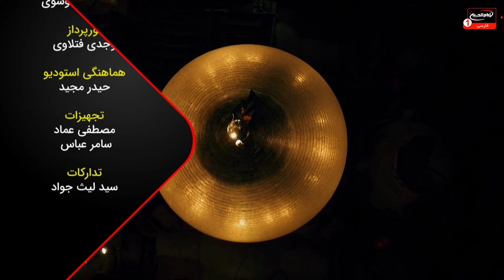سرزمین عشق(2693):ولایت امیرالمؤمنین،حجت الاسلام والمسلمین احمدی کاشانی،مصطفی بزرگان نیا،قسمت9، 1443